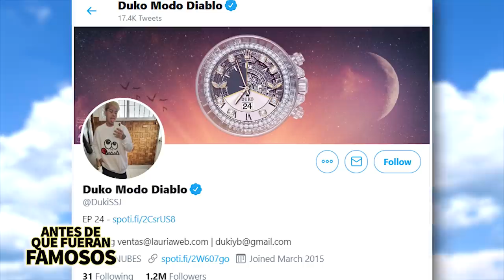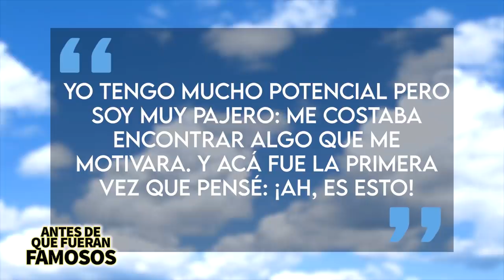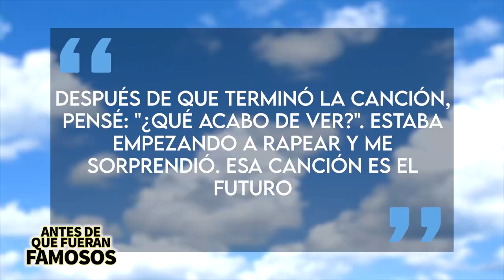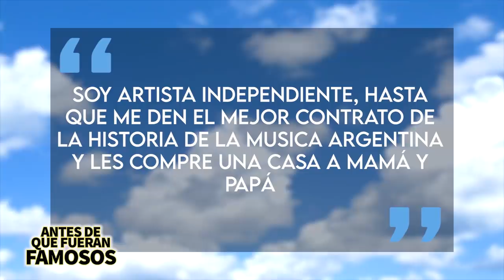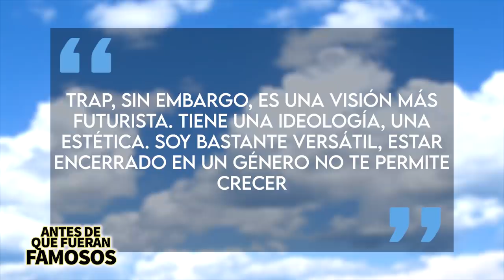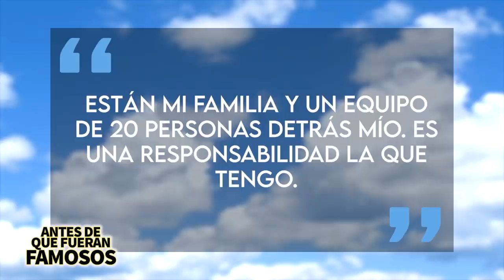Duki | Antes De Que Fueran Famosos | Biografía | Hello Cotto, She Don't Give a FO y Goteo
Mauro Ezequiel Lombardo (nacido el 24 de junio de 1996, más conocido por el nombre artístico de Duki, es un rapero y cantante argentino. Se había iniciado en la música rock. Pero pronto pasó al rap al participar en la competencia de rap estilo libre argentino conocida como El Quinto Escalón ganando en 2016 y lanzando el sencillo "No Vendo Trap" en YouTube. En 2017, se unió a Mueva Records, pero luego se fue luego de diferencias con el productor Omar Varela. Es una voz líder en la música trap argentina. Con temas como Hello Cotto, She Don't Give a FO y Goteo. Ha colaborado con tramperos populares como YSY A, Cazzu, Khea y Bad Bunny. En el 2018, se convirtió en miembro del grupo de hip hop ModoDiablo.